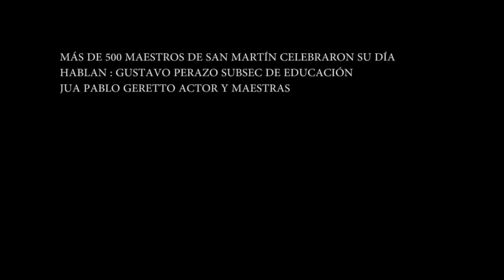Más de 500 maestros de San Martín celebraron su día en el Complejo Plaza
En la jornada, disfrutaron de la obra “Yo amo a mi maestra normal” y recibieron reconocimientos a su trayectoria. El evento contó con la presencia del intendente Gabriel Katopodis.

En el marco del Día del Maestro, más de 500 docentes de escuelas primarias, secundarias y jardines de San Martín disfrutaron de una función especial de “Yo amo a mi maestra normal”, la obra de Juan Pablo Geretto sobre las vivencias en el colegio.

Durante la jornada, que fue organiza por el Municipio en el Complejo Cultural Plaza y contó con la presencia del intendente de San Martín Gabriel Katopodis, se entregaron reconocimientos a las docentes por su trayectoria.

Al respecto, el subsecretario de Educación, Gustavo Perazzo, destacó: “Quisimos homenajear a nuestros maestros con una obra que hablara de ellos, sobre la importancia de su tarea diaria, y entregamos más de 50 diplomas por sus años de docencia, a maestras y directoras que se han jubilado”.

Del evento también participaron la concejal, Nancy Cappelloni; la directora de Educación, Nadia Rey; la Jefa Distrital, Mariana Toscano; inspectoras de diferentes niveles; directivos de escuelas; y funcionarios municipales.